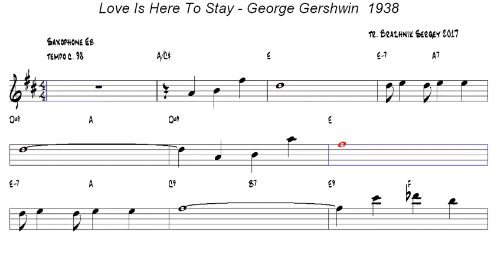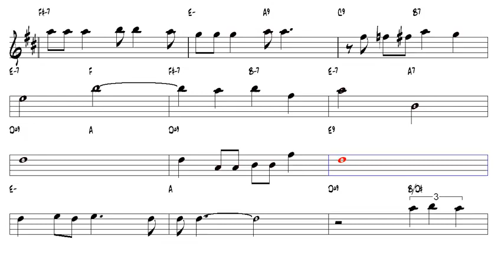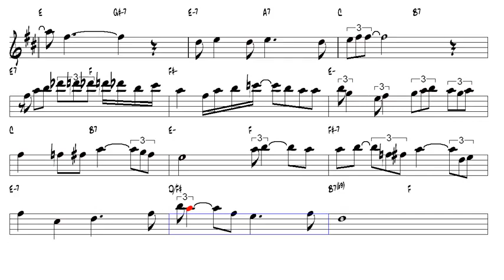Love Is Here To Stay - George Gershwin 1938 - Alto Sax Sheet Music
Thank you for helping the channel grow!!

_______________________________________________________________ Saxophone music channel: Find the best compositions and performances for saxophone, with a selection of musical styles including jazz, classical, and contemporary. Follow live performances and tutorial videos to improve your saxophone skills. With sheet music available for you to play along with the songs.

Love Is Here To Stay - George Gershwin 1938 - Alto Sax